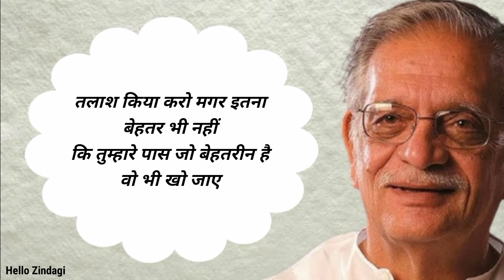झूठे प्यार की 2 निशानियाँ - Gulzar shayari | Gulzar shayari in hindi | Gulzar shayari status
1) Gulzar sahab ki shayari
2) Gulzar shayari in hindi
3) Best gulzar shayari
4) Shayari gulzar sahab
5) Gulzar poetry
6) Gulzar poetry in hindi
7) Gulzar poetry status
8) Gulzar status